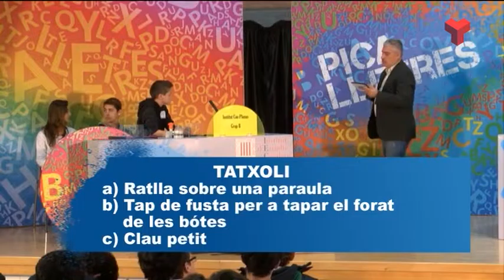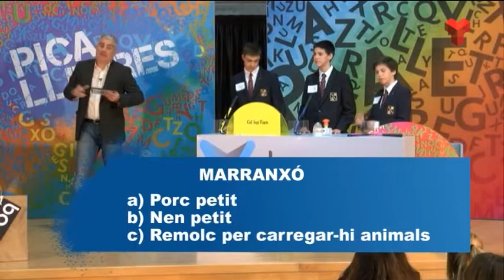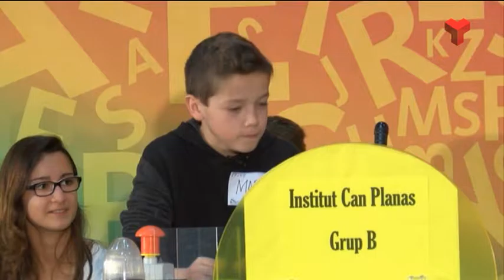Pica Lletres dimarts 14-06-2016 de Canal Terrassa